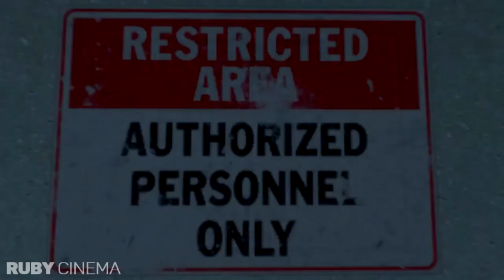THE SEXIEST ANIMATIONS IN FIVE NIGHTS AT FREDDY'S